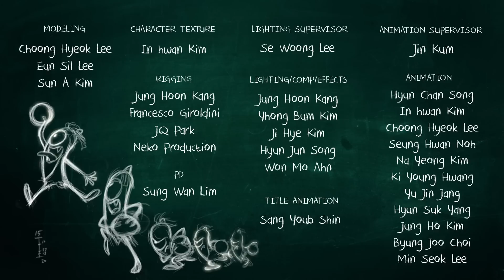Funny Animated Cartoon | Spookiz Ping Pong Trick Shots Compilation 스푸키즈 | Cartoon for Children